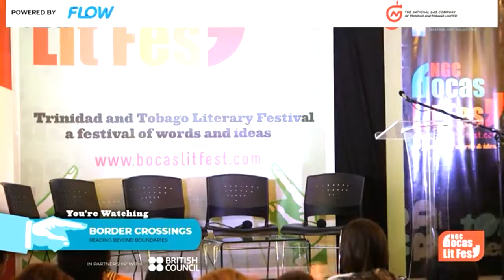Border Crossings: Reading Beyond Boundaries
Politicians draw borders, and artists transcend them. Writers Barbara Lalla, Shivanee Ramlochan, and Arielle John share newly commissioned pieces reflecting on how their work has been shaped and inspired by authors from distant times and places, plus a guest reading by Anu Lakhan, author of "Letters to K"; chaired by Nicholas Laughlin.

NGC Bocas Lit Fest 2019
Date: Sunday 5th May, 2019.
venue: Old Fire Station, Port of Spain,
Trinidad & Tobago